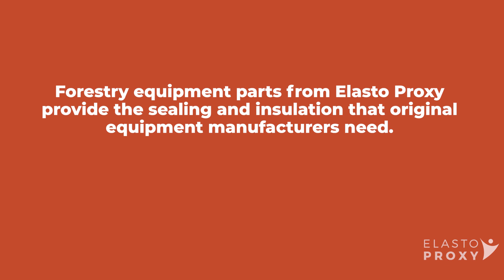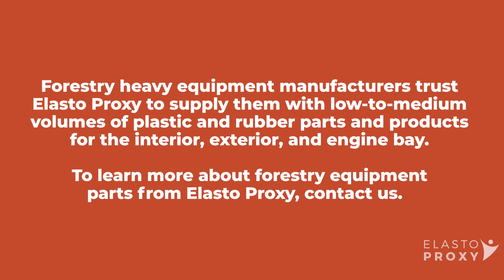Forestry Equipment Parts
Branching Out with Elasto Proxy! 🌲🔧 Explore the heart of the forestry industry as we take you behind the scenes of our top-notch forestry equipment parts. Join us in preserving our natural resources and sustaining the future of forestry. Watch the video to see how we're rooted in excellence! 🌳🌿